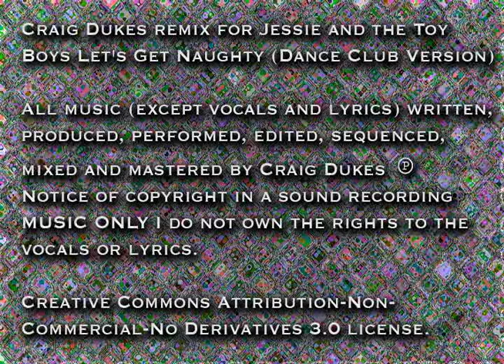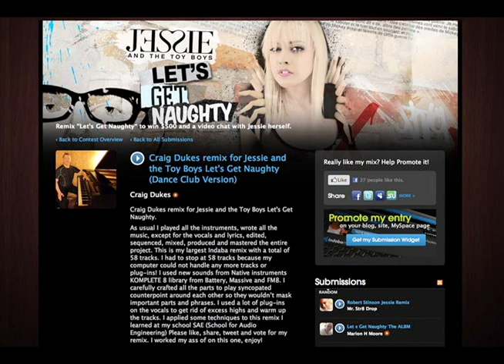TRANSPARENCY AUDIO~Jessie & the Toy Boys Let's Get Naughty (Dance Club Version)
This is an authorized remix by Indabamusic.com

I played all the instruments, wrote all the music, except for the vocals and lyrics, edited, sequenced, mixed, produced and mastered the entire project. This is my largest Indaba remix with a total of 58 tracks. I had to stop at 58 tracks because my computer could not handle any more tracks or plug-ins! I used new sounds from Native instruments KOMPLETE 8 library from Battery, Massive and FM8. I carefully crafted all the parts to play syncopated counterpoint around each other so they wouldn't mask important parts and phrases. I used a lot of plug-ins on the vocals to get rid of excess highs and warm up the tracks. I applied some techniques to this remix I learned at my school SAE (School for Audio Engineering)